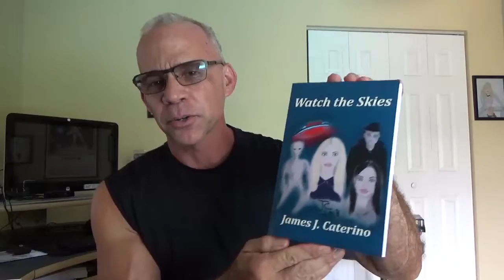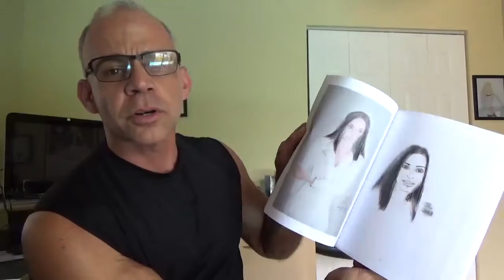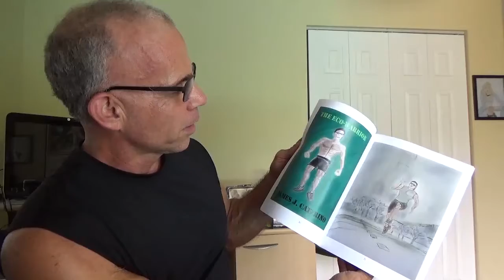New sketchbook and much more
Quick look inside my new published sketchbook, the epic UFO novel "Watch the Skies", and some new short stories.